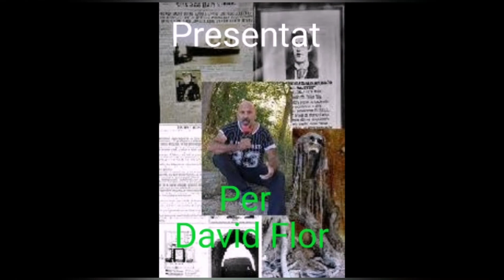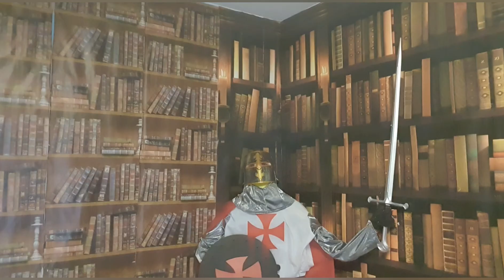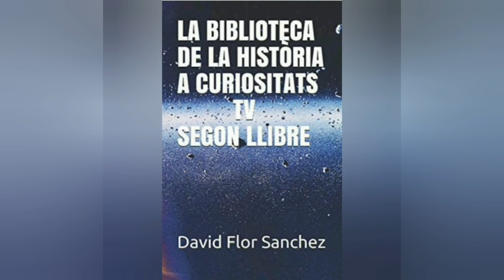Karl Slym y els cotxes d'aire de Tata